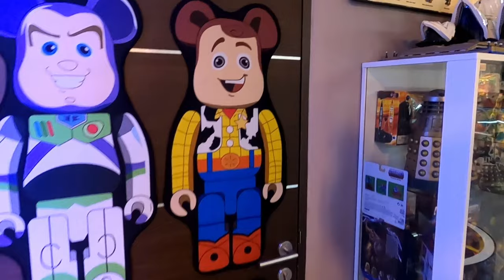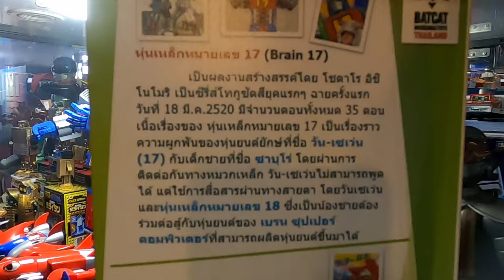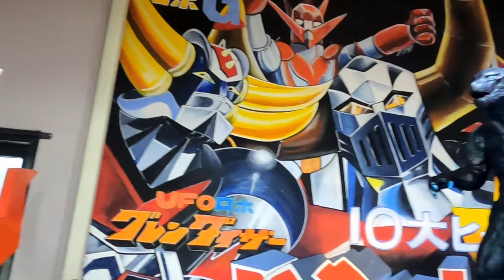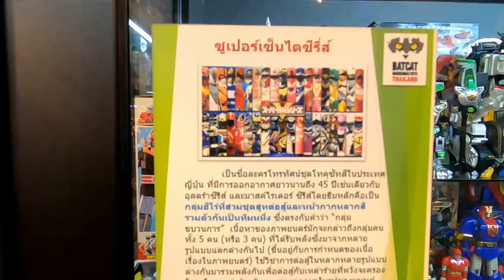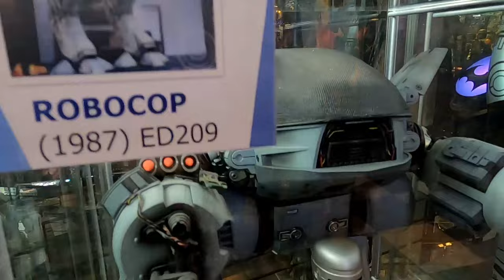Most AMAZING toy and prop collection I ever saw! | Batcat Museum & Toys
Not too long ago, we went to Batcat Museum & Toys. It is home to the largest Batman toys and prop collection in Thailand. There are also numerous cats running around, inside and outside for you to enjoy. What we saw there blew us away. Not only did they have Batman, but many, MANY other collections from Marvel, to Godzilla, to Ultraman and beyond! Come with us as we take you on the full tour and show you what we saw. You will not be disappointed!

Gate by KV